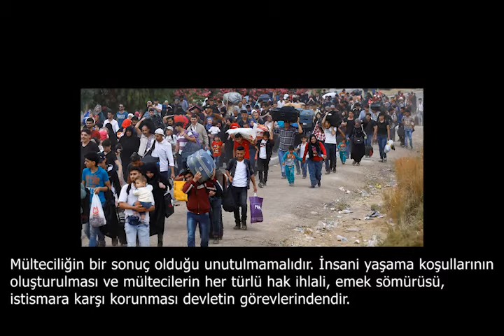Mültecilik ve Sığınmacılık bir tercih değildir!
10-17 Aralık 2020 - İnsan Hakları Haftası
İnsan Hakları Herkesi Korur!
İnsan Hakları Nefes Aldırır!
Herkes için İnsan Hakları